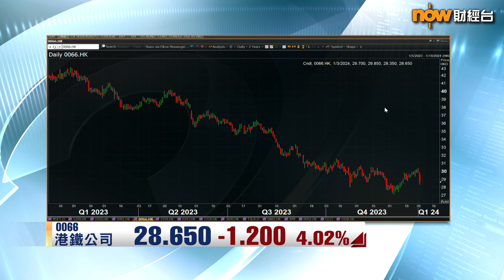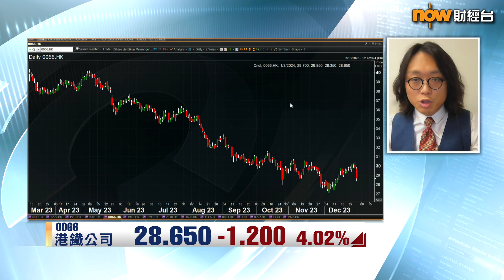【專家分析】跌夠 ! 買港鐵穩袋5厘息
【Now財經台】港鐵公司股價今日(3日)顯著受壓，一度挫5%，低見28.35元。花旗最新將公司評級由「買入」降至「沽售」，又話港鐵項目喺2023年接連流標，反映發展商憂慮樓市前景，並估計港鐵未來招標會大減，甚或唔收「入場費」（即前期費用），係咪會對港鐵股價有好大影響？

南華金融集團高級分析師莫灝楠就話...